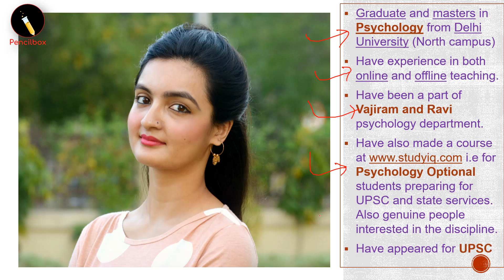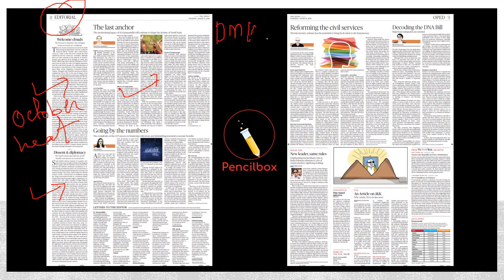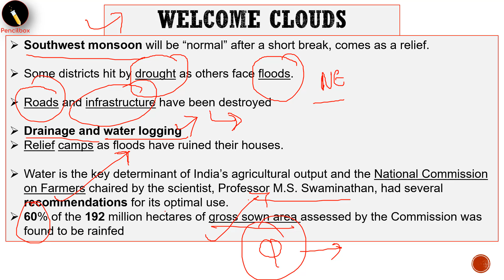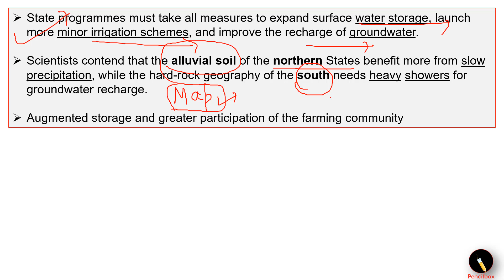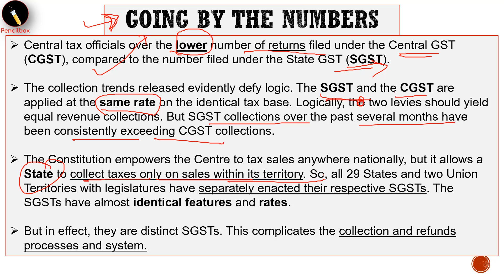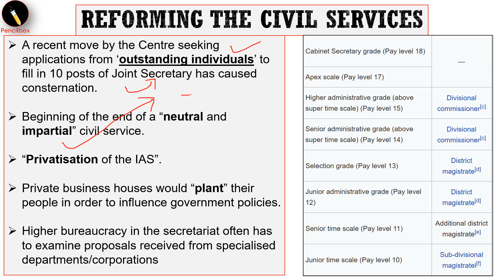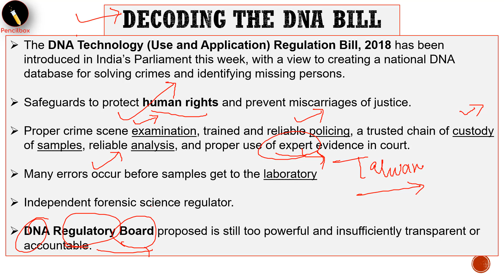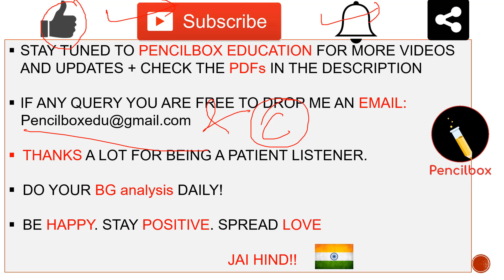9 Aug 2018 - The Hindu Newspaper Analysis by Anam- [UPSC/SSC/PCS] Current affairs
The Hindu Editorials & Newspaper Analysis covering important articles and editorials in the required depth, especially for the Enlightened Aspirants! Has vocabulary and map practice questions as an added feature ! Do check it out.

Psychology Optional Course at Studyiq.com ! :)

PDFs!!
:- 4th July to 11th July 2018
:- 12th to 19th July 2018
: Week 1 and Week 2 of July 2018, Press Information Bureau releases discussion.
:- 20th July to 31st Aug 2018

- My FB (Kindly Follow, No Friend Requests Please :))

I seek your support to help me spread a word of awareness and reach thousands there preparing for services!
"Thousands of candles can be lighted from a single candle, and the life of the candle will not be shortened."